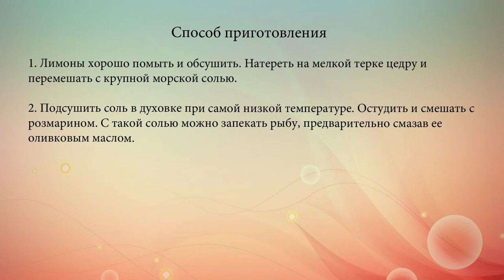Лимонная соль с розмарином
Эта ароматная соль идеально подходит для приготовления рыбных и овощных блюд.